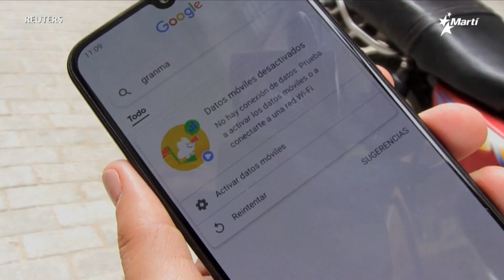“Once J Cuba”, un despertar de la sociedad cubana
Las multitudinarias manifestaciones antigubernamentales de julio de 2021 mostraron al mundo el deseo de libertad de un pueblo que ha vivido más de seis décadas bajo un régimen comunista, mostraron además, el inmovilismo del estado partido que reprimió violentamente a los manifestantes.